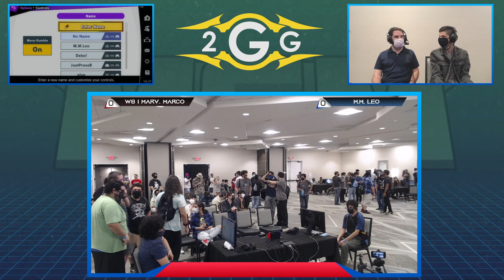Offline MSM 239 - W8 | Marv Marco (Toon Link) VS M.M. Leo (Megaman) Wave 1 Pools